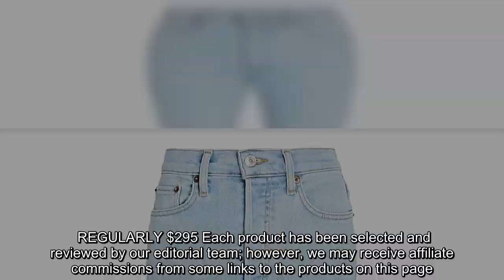✅ Shop deals on the chicest clothing, shoes and more from some of the best designers in women's fas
✍  Want designer fashion at a discount? The Intermix sale is offering discounts on your favorite summer essentials. You'll find new markdowns on women's clothing including sneakers, handbags, pants and more.  Intermix is known for its curated selection of fashion-forward clothing and accessories from contemporary, emerging and top designers such as Veronica Beard, A.L.C., Fendi, Anine Bing, Ganni, Brandon Maxwell, Saint Laurent and many more. Intermix also carries its own in-house brand.  Hurry and get shopping to score a discount or two by browsing through the Intermix Sale, where you're sure to find a mix of trendy clothing and timeless wardrobe staples. Standard shipping is free. All sale items are final.  Ahead, shop ET Style's top Intermix picks. Paris Silk Slip DressIntermixIntermixParis Silk Slip DressIntermixA chic dress with an ocean-inspired ombre.REGULARLY $368Two-tone Twisted Pearl HoopsIsabel LennseIntermixTwo-tone Twisted Pearl HoopsIsabel LennseDelicate gold-plated hoops w ...